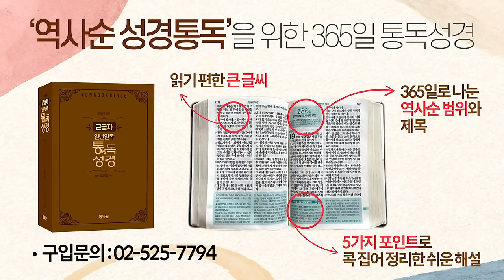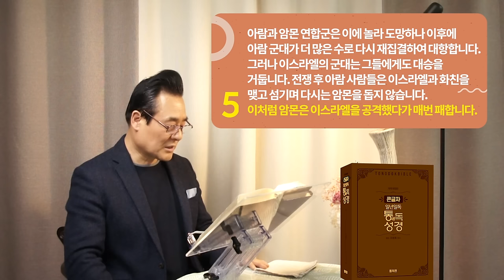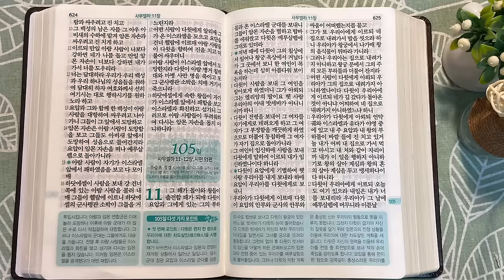역사순 통독성경 104일 | 어느 누구도 상상해본 적이 없는 '도발적 상상'을 다윗이 합니다 | 삼하7~10장 | 세계적인 신학자 통박사 조병호의 성경통독